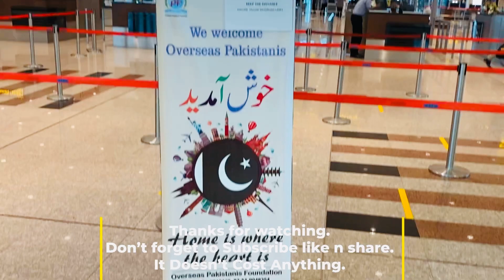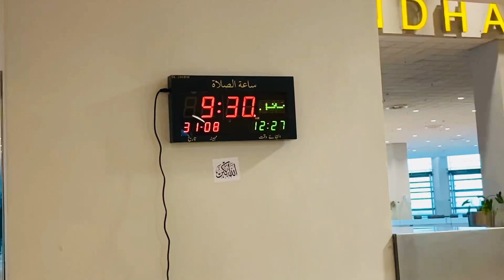Travelling on British Airways to London Heathrow airport.An Amazing New Islamabad Airport Pakistan.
Travelling on British Airways to London Heathrow airport. An amazing views of new Islamabad International Airport Pakistan.